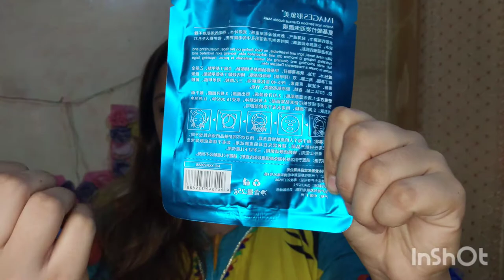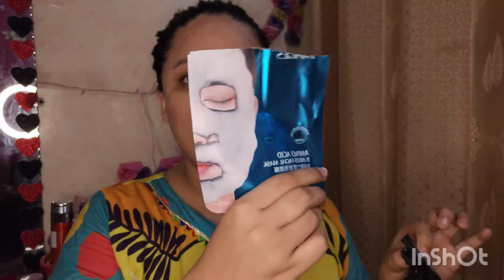Bubble Sheet Mask Review | Does it works! Images bubbles Amino Acid Sheet Mask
Detoxify the skin
Adds glow
Remove all the impurities
Skin feels firm and smooth
PRODUCT USED IN THIS VIDEO:

IMAGES Bubblea Amino Acid Mask
A Charcoal Bubble mask is Essentially Cleansing Mask That Clean All the Dirt and impurities from your face